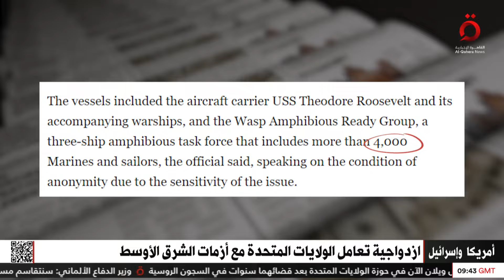الولايات المتحدة تتحرك من جديد لتعزيز دفاعات إسرائيل ضد أي تهديد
2/8/2024